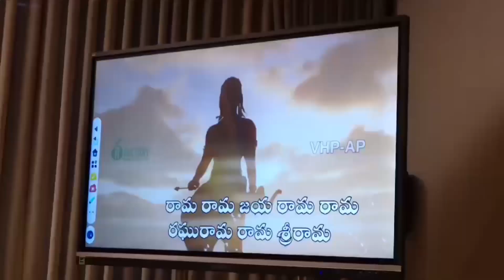అయోధ్యకు ఆహ్వానించే ఆధ్యాత్మిక గీతాన్ని ఆవిష్కరించిన పవన్ కళ్యాణ్ |Janasena Party | Janavahini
Watch Here : అయోధ్యకు ఆహ్వానించే ఆధ్యాత్మిక గీతాన్ని ఆవిష్కరించిన పవన్ కళ్యాణ్  |Janasena Party | Janavahini